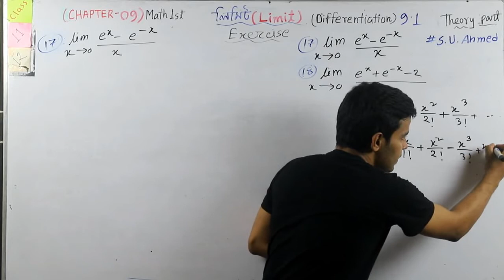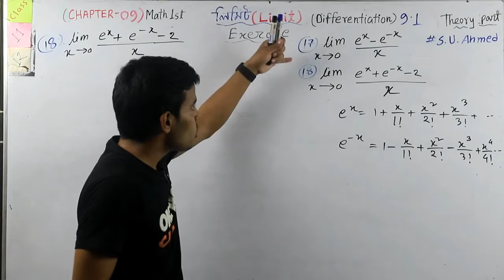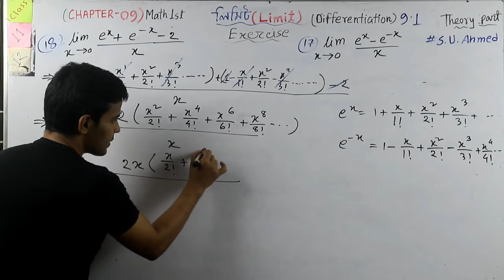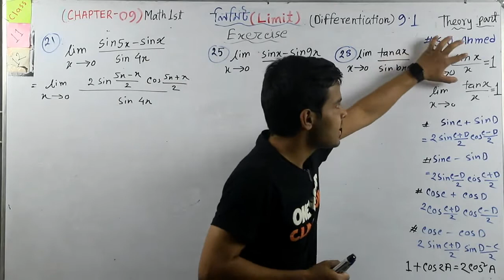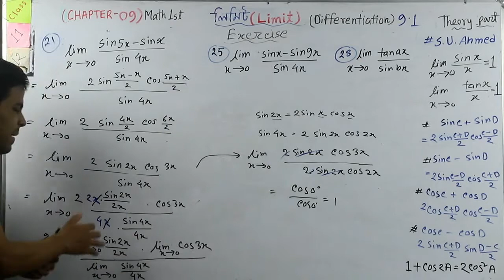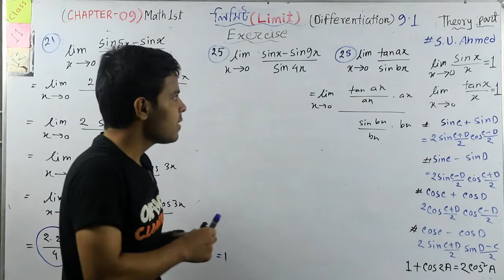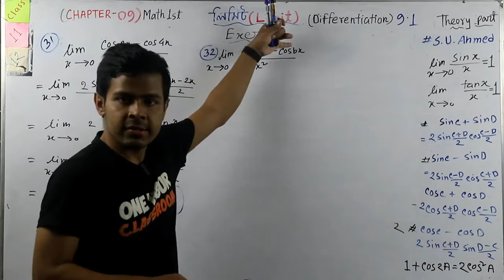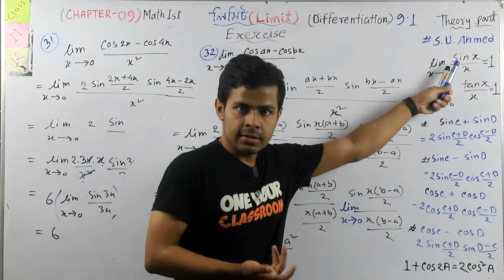Limit/লিমিট Math 1st Paper | Exercise math part-3